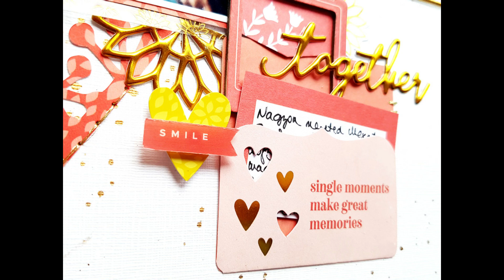Everyday Musings Layout Process Video with Anett Gelencsér